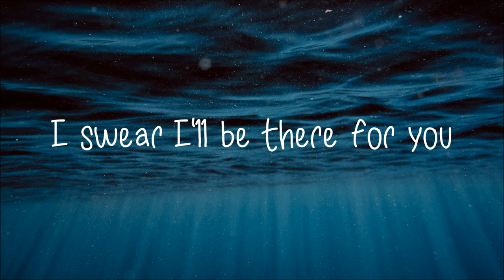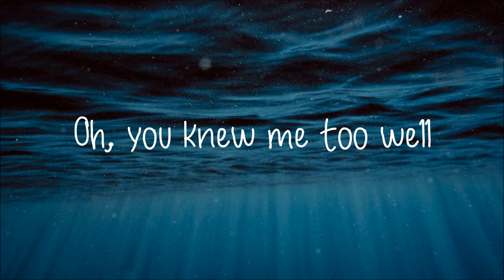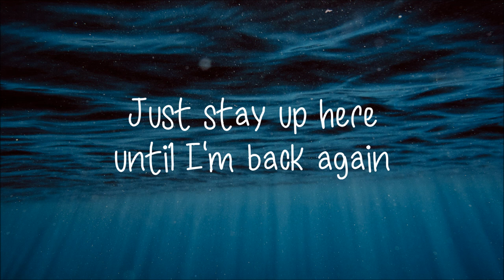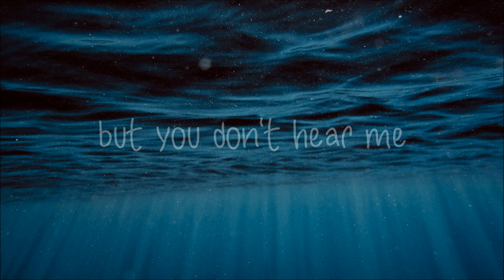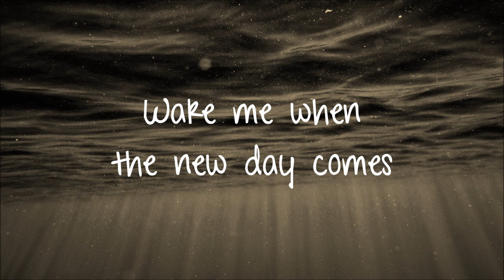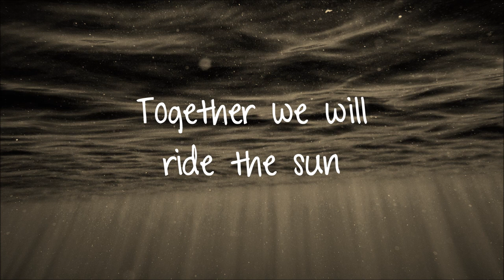[Lyrics] DIVING BELL - STARSET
if i can stay motivated ill do manifest tomorrow :v
and then probably the rest of the album when that comes out. which was my plan for vessels but i got burnt out lol

will i always use that sparkly bubble effect? yes